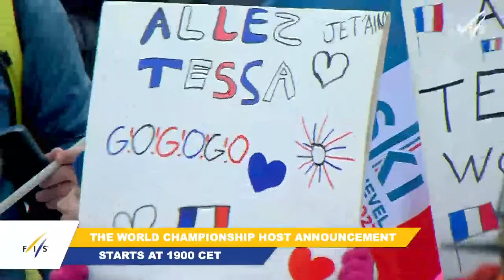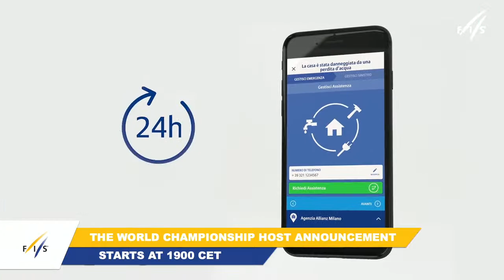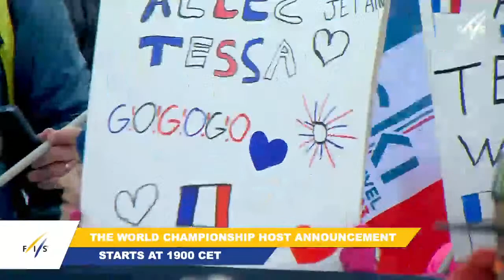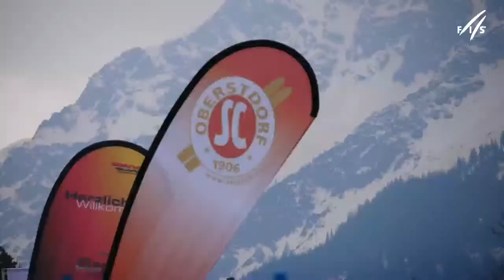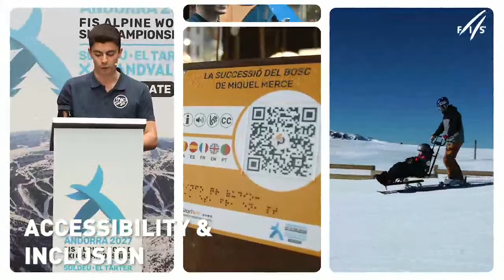World Championship Host Announcement 2026 & 2027